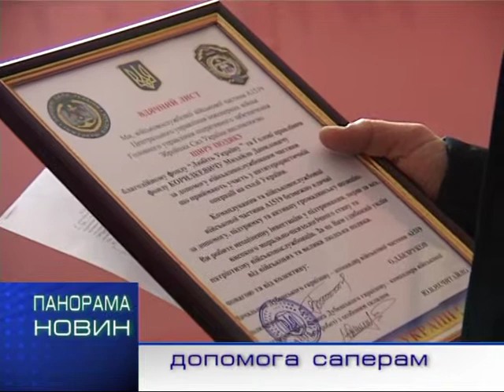Допомога армії Любіть Україну